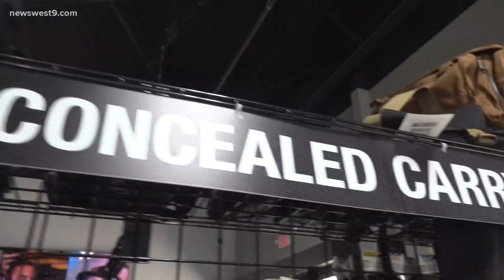Local gun shop owners, law enforcement emphasizing safety after new permit-less carry bill signed in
The law goes into effect September 1, 2021.